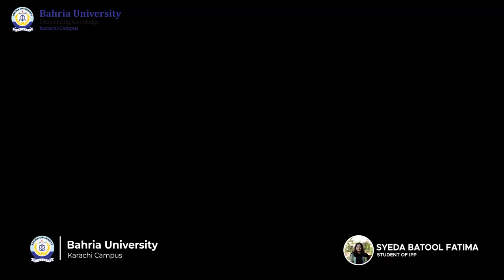Life at Bahria University Karachi Campus - Student Testimonial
Syeda Batool Fatima, Student of IPP Department sharing her life experience at Bahria University Karachi Campus.

For Details / Queries:
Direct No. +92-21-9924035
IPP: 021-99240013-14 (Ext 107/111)